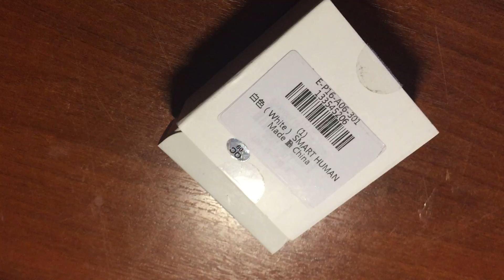Xiaomi Smart Human Body Sensor